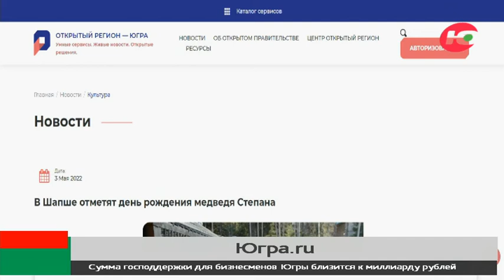Югорчан пригласили на «День рождения медведя Степана»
День рождения медведя Степана отметят в Шапше. 21 мая «Шапшинское урочище» приглашает югорчан на праздник. Напомним, что последние два года мероприятие не проводилось из-за ковидных ограничений. Но в этом году гостей ждут концерт, подвижные и интеллектуальные игры, катание на пони и праздничная ярмарка.